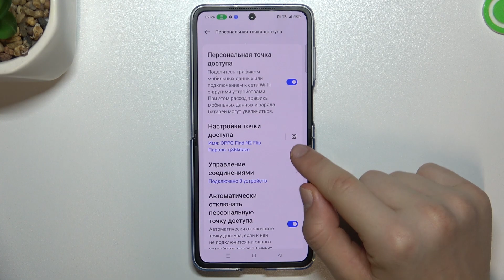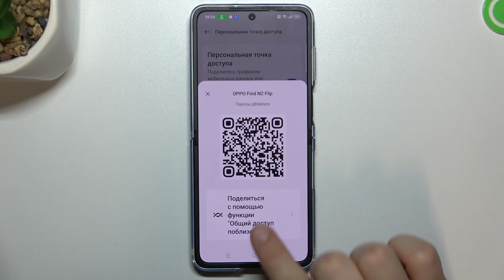Oppo Find N2 Flip | Как включить и настроить мобильную точку доступа на Oppo Find N2 Flip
Если вы хотите делиться интернетом со своими друзьями, но не знаете, как на Oppo Find N2 Flip включить раздачу интернета, то сегодня мы вам подскажем. Для того, чтобы включить и настроить мобильную точку доступа на Oppo Find N2 Flip, внимательно посмотрите наше видео.

Как раздать интернет с Oppo Find N2 Flip? Как включить мобильную точку доступа на Oppo Find N2 Flip? Как поделиться интернетом на Oppo Find N2 Flip?